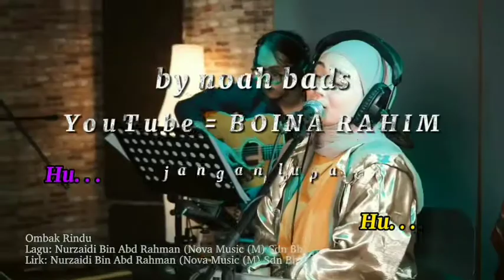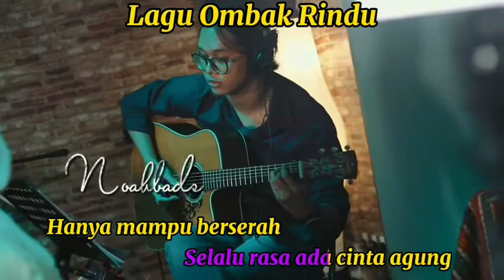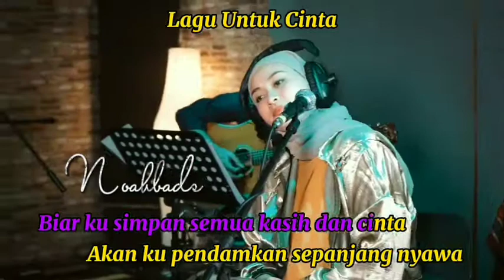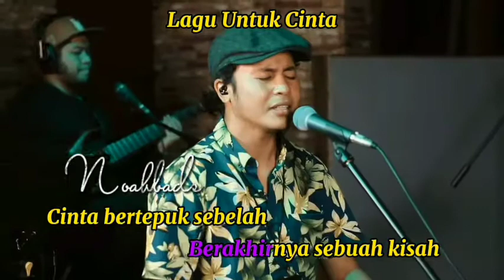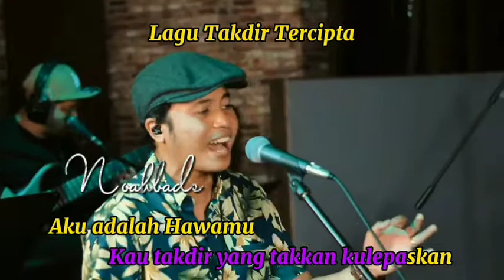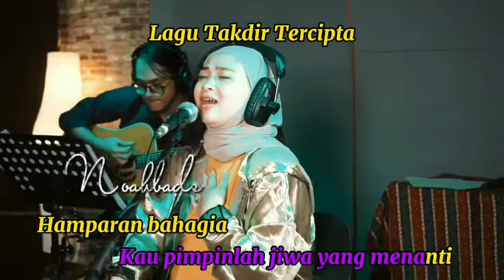Hafiz Suip & Adira Medley KARAOKE HD Ombak Rindu, Untuk Cinta, Takdir Tercipta minus one